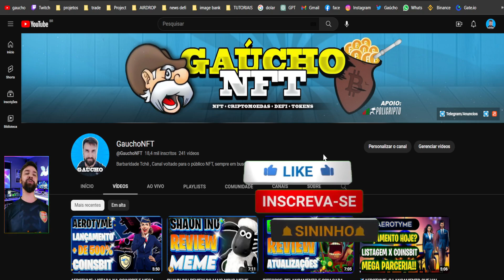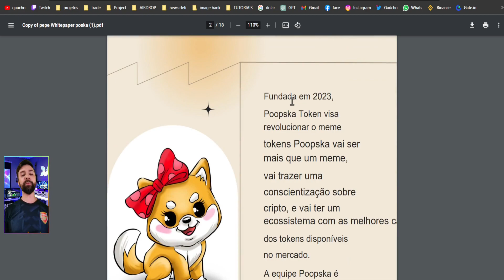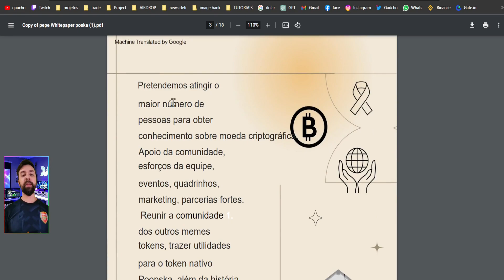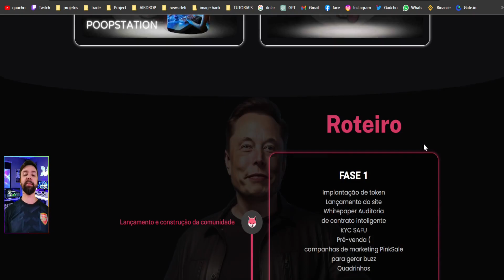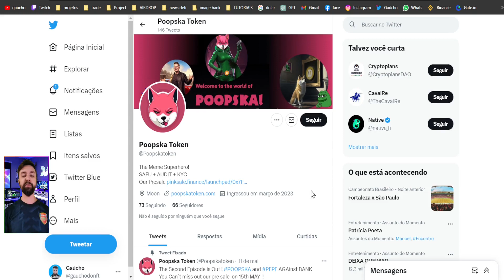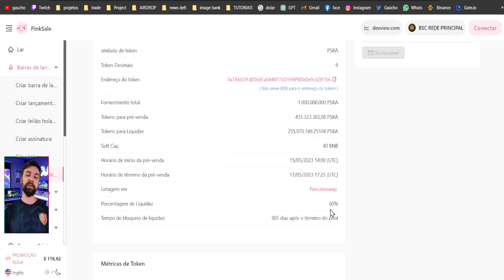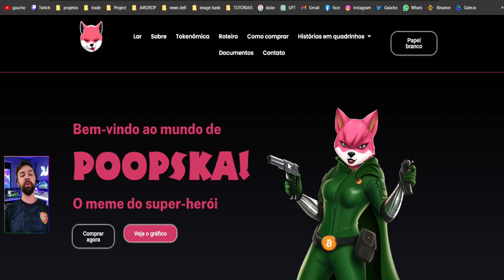POOPSKA: ESSE TOKEN PODE VALORIZAR MUITO! EM BREVE LANÇAMENTO NA PINKSALE 15/05.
🚨Bem-vindo ao mundo de POOPSKA!🔥O meme do super-herói🚨

✅Atualizações.
     🎭Eventos!
     🎭Novo conteúdo!
     🎭Spoilers!
     🎭Previa!

🚨 MUITO IMPORTANTE 🚨

jogos NFT
Play to Earn
Jogos Free to Play
Cripto Games
Jogos de Graça
 Free Mint
 NOVO JOGO NFT
 JOGO NFT GRATUITO
 SORTEIO NFT
 GRÁTIS
 JOGO NFT
 JOGOS NFT
 PAGANDO
 NFT PAGANDO
 GAME NFT
 JOGO NFT GRATIS
 FREE TO PLAY
 NUEVO NFT
 GRÁTIS
 NFT FREE